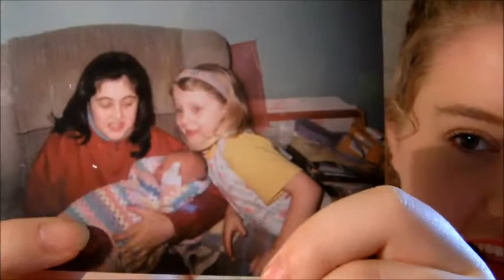The Sibling TAG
You have meat my little brother so why not my little sister, so we sat down and filmed the sibling tag.

Questions
1. Who is the oldest?
2. Funniest Memory?
3. Memorable arguments?
4. Do you argue now? Last argument you had?
5. Show us an old photo
6. What was the last text you sent to eachother?
7. Are you close?
8. What one thing annoys you about the other?
9. Anything you do together?
10. Were/Are you competitive with eachother?
11. Have you ever fancied one of the others mates?
12. What one thing can you do that your sibling can't?
13. Who is the best looking?
14. Who is the most talented?